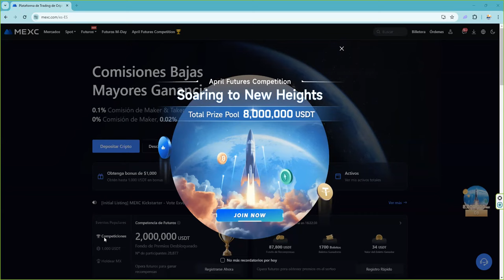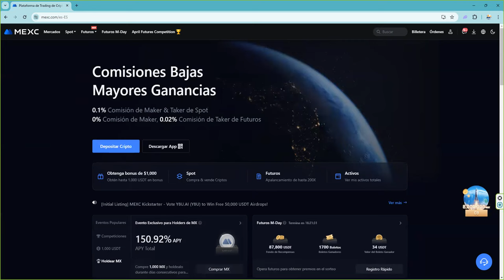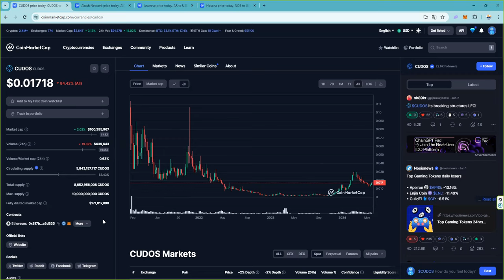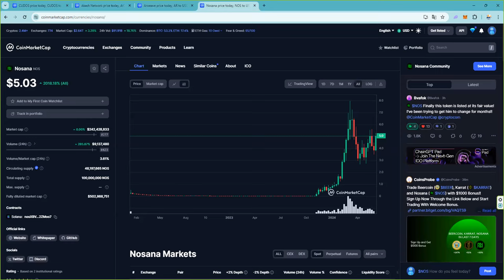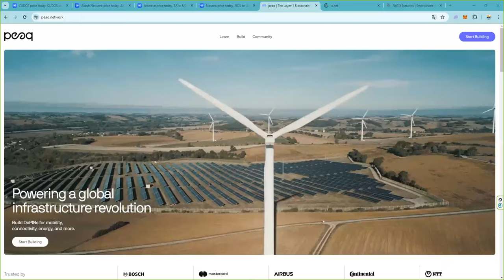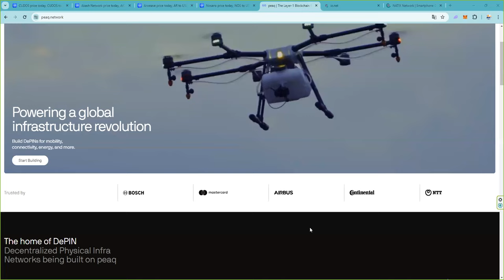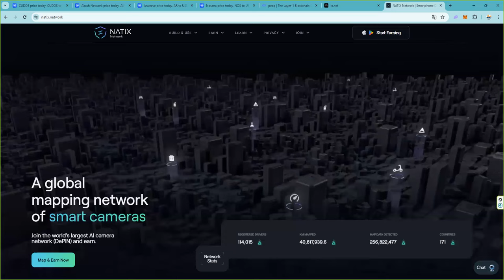4 tokens depin ai para ENTRAR YA y 3 proyectos para participar activamente